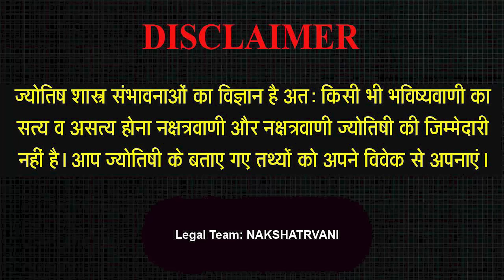25 JAN 2023 - AAJ KA RASHIFAL | आज का राशिफल | Dainik Rashifal | Aries To Pisces Today Horoscope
25 JAN 2023 - AAJ KA RASHIFAL | आज का राशिफल | Dainik Rashifal | Aries To Pisces Today Horoscope

Intro - 00:00
Mesh Rashi - 1:37
Vrishav Rashi - 7:31
Mithoon Rashi - 13:50
Kark Rashi - 20:01
Sinh Rashi - 25:15
Kanya Rashi - 29:36
Tula Rashi - 34:34
Vrischik Rashi - 39:12
Dhanu Rashi - 43:09
Makar Rashi - 47:16
Kumbh rashi - 51:45
Meen Rashi - 56:03

Aaj ka rashifal 25 Jan 2023 Aries to Pisces today horoscope in Hindi. Aaj Ka Rashifal, Jan 25, 2023 को शुभ मुहूर्त और उपाय | Bhavishyavani with Astro Mohan Jee. AAJ KA RASHIFAL | 25 Jan आज का राशिफल | Daily Horoscope 2023 | मेष से मीन | Mohan Jee. 25 Jan 2023 | Mohan Jee की भविष्यवाणी | Nakshatravani. Aaj Ka Rashifal Aajkarashifal nakshatravani horoscope | 25 JANAUARY 2023 AAJ KA RASHIFAL आज का राशिफल | मेष से मीन | Daily Horoscope | Mohan Jee Rashifal. 25 Janauary 2023 | Aaj Ka Rashifal